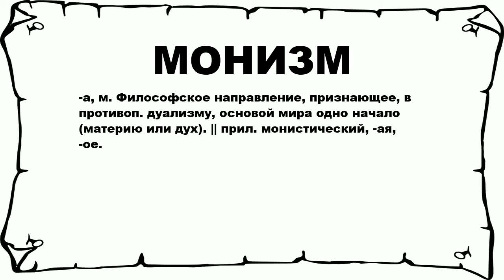МОНИЗМ - что это такое? значение и описание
Хочешь знать что значит МОНИЗМ? тогда слушай до конца. n n -а, м. Философское направление, признающее, в противоп. дуализму, основой мира одно начало (материю или дух). || прил. монистический, -ая, -ое. n n Больше слов